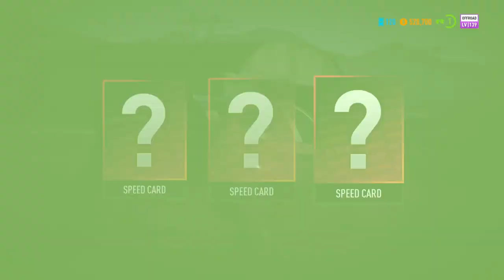NEED FOR SPEED